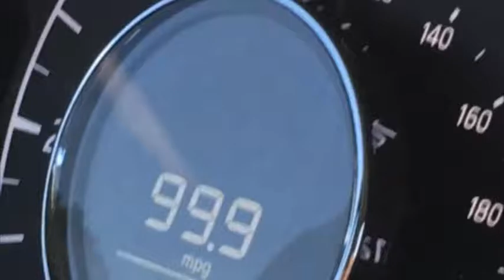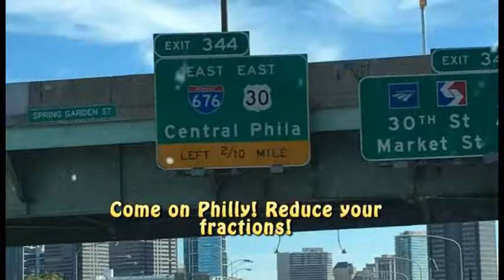My trip to Pennsylvania!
This video is a culmination of a series of trips I took to Harrisburg and Philadelphia! I hope you enjoy, this took a lot of effort to edit!